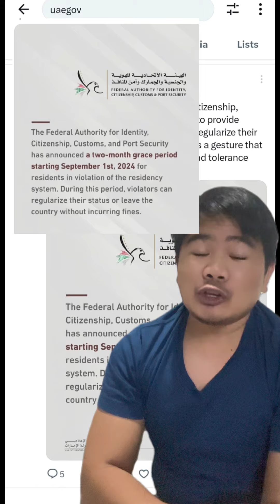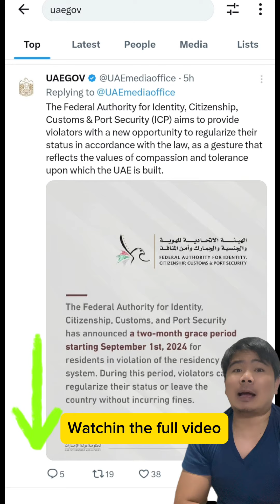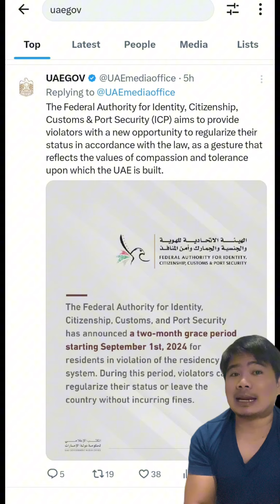Dubai Residence Visa Violation | Good News | Visa Amnesty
Dubai Risedence Visa visa amnesty uaeamnesty visaviolation dubaivisaviolation }fine